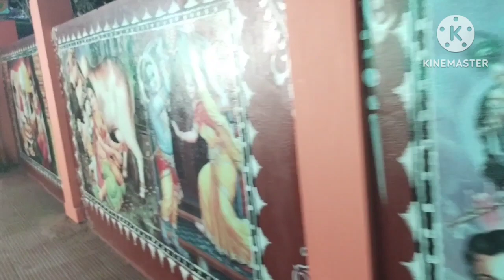ଶ୍ରାଶ୍ରା ଗୋମତା ଆଶ୍ରମ 🎥🏯👌👆 ଶ୍ରୀମହାଜଞ୍ଜା ରଘୁନାଥ ପୁର କାଠୁଆଖଣ୍ଡ odiatoka bhai#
ଶ୍ରାଶ୍ରା ଗେ। ମତପଣ ଅ! ଶ୍ରମ